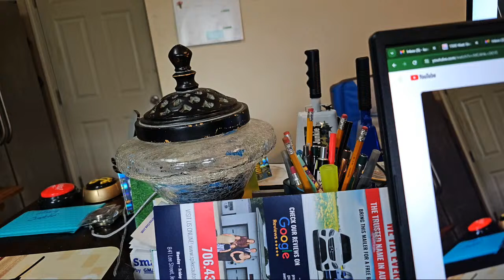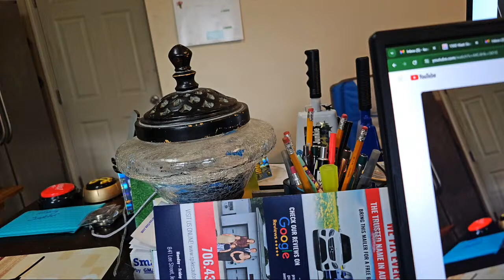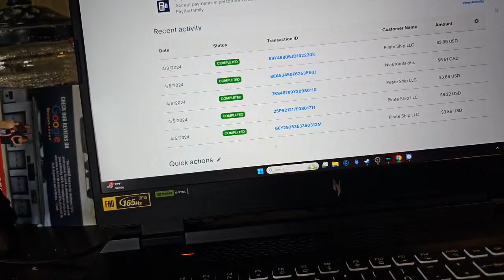Need one more for the group book for Tuesday. Doing 200 X the money.